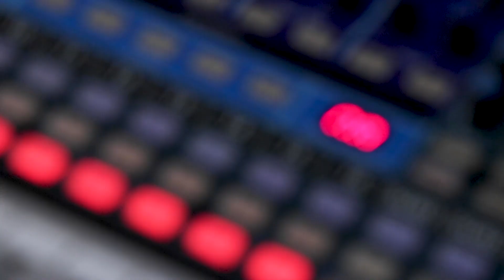Crispy Watkins - LIVE@LUNCH on KRFC RadioVision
Crispy Watkins plays old-time roots music with an ecological devotion and a mystic heart.

Thanks for tuning into LIVE@LUNCH, enjoy! You'll find featured tracks from artists, and each new LIVE@LUNCH performance.